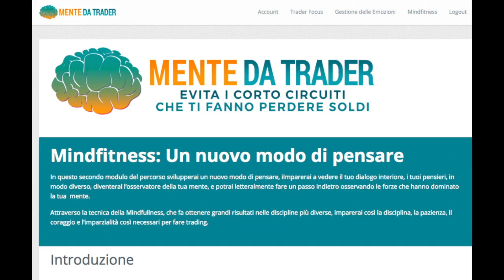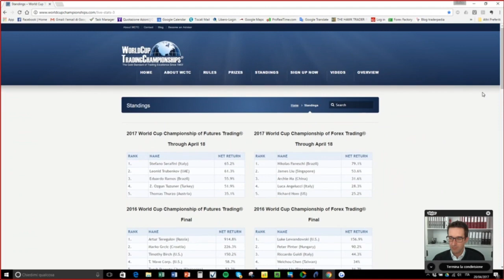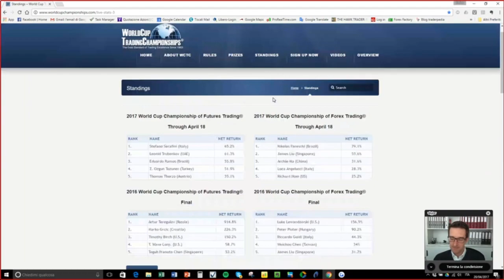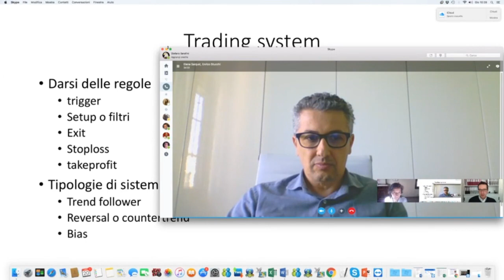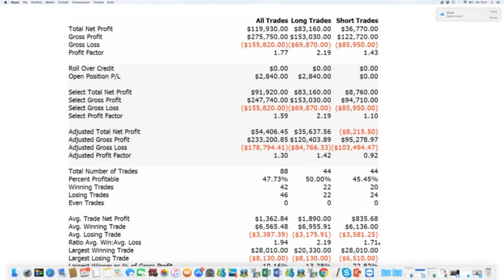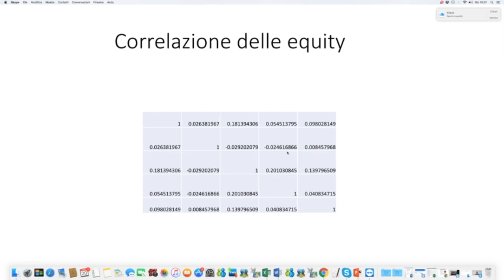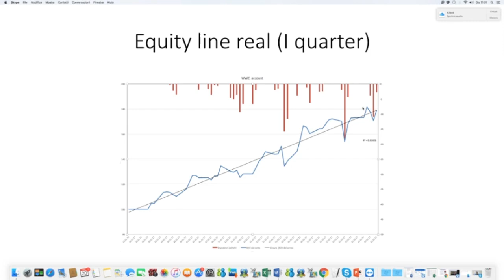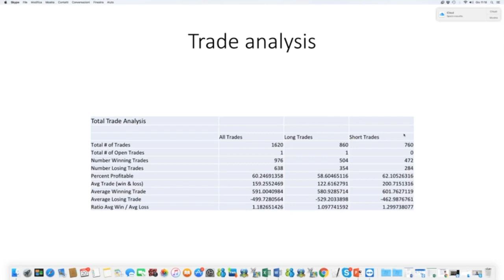EPISODIO 38: Stefano Serafini, campione del mondo con i trading systems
Entra nel gruppo FB e segui le prossime interviste in diretta!